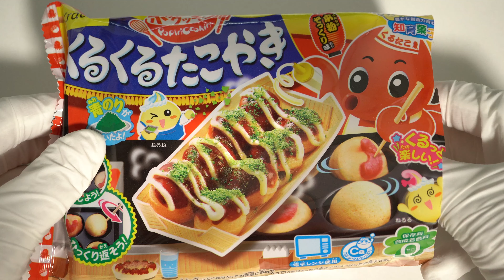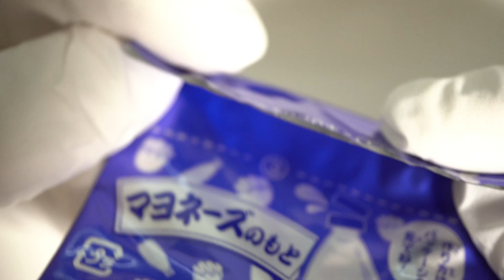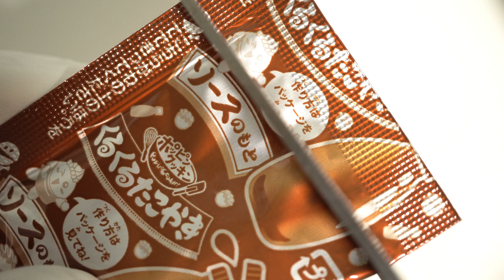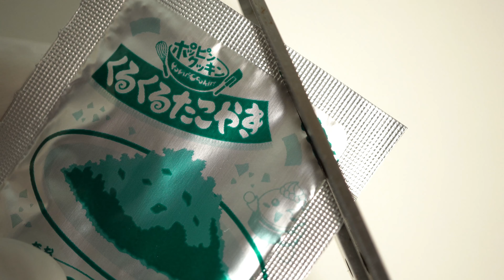【ポッピンクッキン】くるくるたこやき / Popin Cookin KuruKuru Takoyaki DIY Candy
『くるくるたこやき』は、ホンモノのたこ焼きと同様にくるくると回してたこ焼きが作れるお菓子です。準備するものは水と電子レンジだけで“ＯＫ”。生地のもと（粉末）を水で溶き、たこ焼きの型（トレー）に入れます。その中にタコのもと（粉末）で作ったタコを加え、電子レンジで加熱すれば、おいしいたこ焼きが簡単に作れます。出来上がったたこ焼きにソースとマヨネーズをかければ完成です。

Channel registration is this.